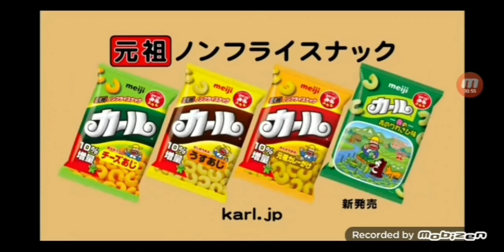January 3, 2023